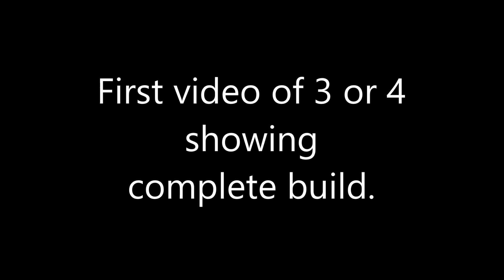1917 Model TT Ford Tanker Truck Yard Art part 1 of 6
It looks bad now,
but it will be beautiful when we're done.
"A sow's ear into a silk purse"